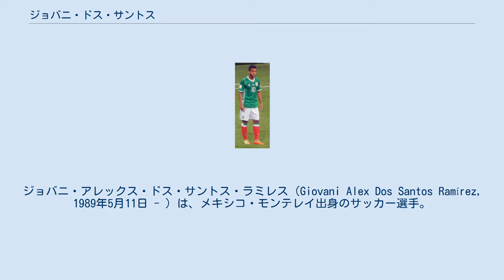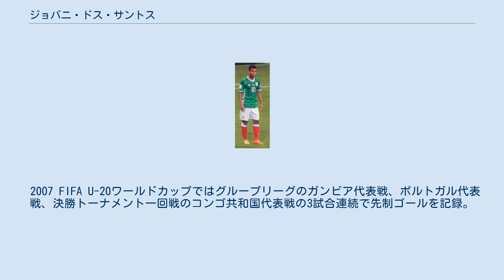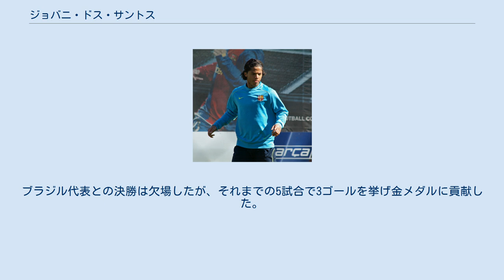ジョバニ・ドス・サントス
ジョバニ・アレックス・ドス・サントス・ラミレス（Giovani Alex Dos Santos Ramírez, 1989年5月11日 - ）は、メキシコ・モンテレイ出身のサッカー選手。
クラブ・アメリカ所属。
メキシコ代表。
 メディアによってはジオバニ・ドス・サントスとも表記・呼称される。
なお、「Giovanni」ではなく「Giovani」であるため、「ジオバンニ」表記は誤り。
 FCバルセロナ バルセロナ時代 13歳でFCバルセロナの下部組織であるラ・マシアに入る。
2005年に16歳でバルセロナBへ昇格を果たし、翌2006年夏のプレシーズン・ツアーにトップチームの一員として帯同。
7月29日にはデンマークのAGFオーフスとの練習試合でトップチーム初出場を果たしゴールも決めた。
 翌2007-08シーズンもプレシーズン・ツアーに参加。
8月7日に行われた横浜F・マリノスとの親善試合ではゴールを決めた。
9月2日のアスレティック・ビルバオ戦の62分にティエリ・アンリとの交代で出場し、18歳と114日でリーガ・エスパニョーラ初出場。
同月19日の対オリンピック・リヨン戦で79分にシャビとの交代でチャンピオンズリーグデビューを果たした。
リーグ最終戦のレアル・ムルシア戦ではリーガ初得点を含むハットトリックの活躍を見せた。
 トッテナム・ホットスパーFC 2008年夏、イングランドのトッテナムへ完全移籍。
移籍金は600万ユーロ(約9億9000万円)で契約期間は5年と報じられた。
出場機会を得ることに苦しみ、2009年3月にチャンピオンシップ（2部相当）のイプスウィッチ・タウンにシーズン終了までレンタル移籍した。
翌2009-10シーズンも冬にトルコのガラタサライへ、2010-11シーズンも冬にラシン・サンタンデールへレンタル移籍。
 4年目となる2011-12シーズン開幕前にはセビージャ、ビジャレアル、ウディネーゼから関心が寄せられたが、合意には至らず残留。
トッテナムで初めてフルシーズンを過ごしたが、リーグ戦では7試合の出場にとどまった。
 RCDマヨルカ 2012年8月、RCDマヨルカへ完全移籍。
 ビジャレアルCF 2013年7月、マヨルカの降格に伴い、ビジャレアルCFへ移籍。
 ロサンゼルス・ギャラクシー 2015年7月16日、4年半契約でアメリカのロサンゼルス・ギャラクシーへ移籍することを発表した。
 ユース 2001年のダノンネーションズカップでは得点王とMVPを受賞。
2005 FIFA U-17世界選手権ではチームの総得点の半分をアシストする活躍を見せ優勝に貢献。
アンデルソンに次ぐ大会優秀選手賞（シルバーボール）を受賞した。
 2007 FIFA U-20ワールドカップではグループリーグのガンビア代表戦、ポルトガル代表戦、決勝トーナメント一回戦のコンゴ共和国代表戦の3試合連続で先制ゴールを記録。
チームは準々決勝でアルゼンチン代表に敗れたが、自身はセルヒオ・アグエロ、マキシミリアーノ・モラレス次ぐブロンズボールを獲得した。
 A代表/オリンピック代表 メキシコ代表でのジョバニ(FIFAコンフェデレーションズカップ2017) ウーゴ・サンチェス監督により招集され2007年9月9日のパナマ代表戦でメキシコA代表デビュー。
2009年6月25日のベネスエラ代表との親善試合で初ゴールを含む2得点。
同年の2009 CONCACAFゴールドカップでは大会MVPに選ばれる活躍でチームを優勝に導いた。
翌年に南アフリカで開催された2010 FIFAワールドカップでは全4試合に先発フル出場しベスト16入りに貢献。
 2011 CONCACAFゴールドカップでは背番号10を与えられ、全6試合に先発出場。
開催国アメリカ代表との決勝戦では4点目のゴールを決め、メキシコの6度目の優勝を決定づけた。
2012年夏にはロンドンオリンピックに同年代のエースとして参加。
ブラジル代表との決勝は欠場したが、それまでの5試合で3ゴールを挙げ金メダルに貢献した。
 国際Aマッチ 104試合 19得...